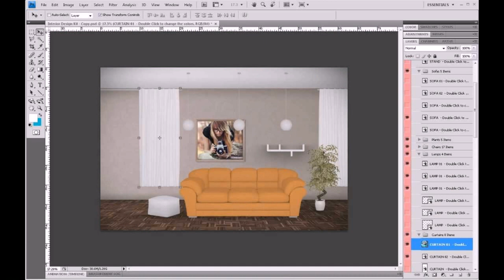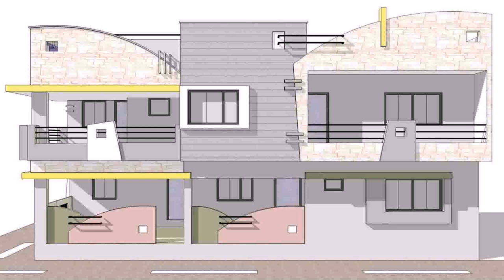Front Elevation Design In Punjab - DaddyGif.com (see description)